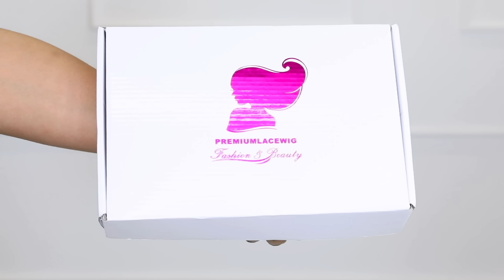VIRAL ⬆️ BOMB 💣 MUST WATCH ⬆️ 🔥 TRANSFORMATION😱 HAIR AND MAKEUP TRANSFORMATION| PREMIUMLACE WIG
BOMB  💣  MUST WATCH ⬆️ 🔥 TRANSFORMATION😱 HAIR AND MAKEUP TRANSFORMATION| PREMIUMLACE WIG _______________________________________________

★Wig Code: PW542
★Hair Type:100% Brazilian Virgin Hair
★Hair Length:28 inch
★Hair Texture:Straight
★Hair Color:Blonde Balayage
★Wig Cap: 13x6 Lace Wig
★Hair Density:130%

★★★★★★Social Channels★★★★★★

Support OUR company/App🙏 Book Anywhere in the UK 🇬🇧
HOME SERVICE BEAUTY ONLY
VISIT OUR LAGOS NIGERIA STUDIO 🇳🇬
BEAUTICIANCHIC STUDIO NG
ALSO AVAILABLE FOR BRIDAL AND EVENT HAIR, MAKEUP, GELE, PHOTOGRAPHY & VIDEOGRAPHY PACKAGE ANYWHERE IN NIGERIA 🇳🇬
Address: Shop 13 and 15 sons and Daughters shopping complex, Peaceland Estate Ogombo-Ajah, Lagos, NIGERIA 🇳🇬